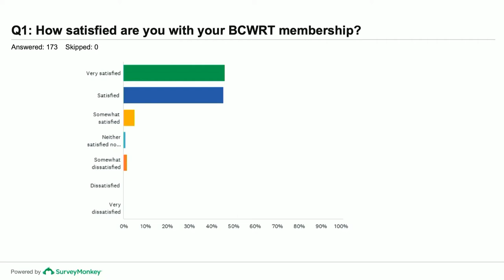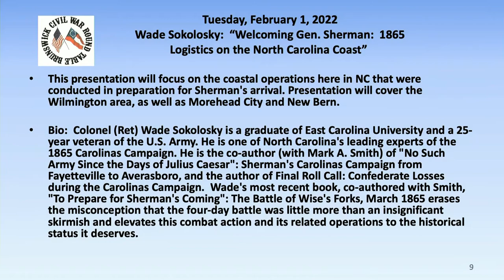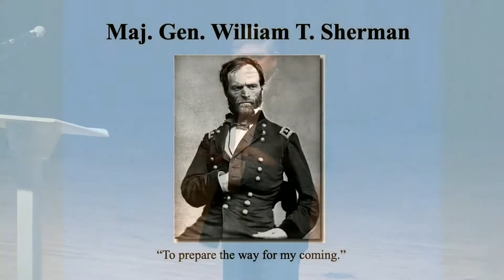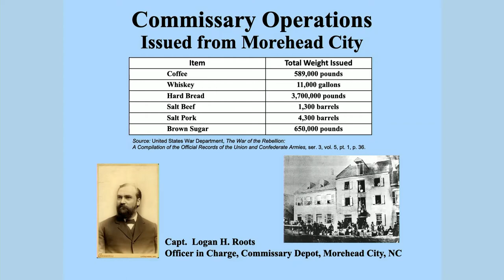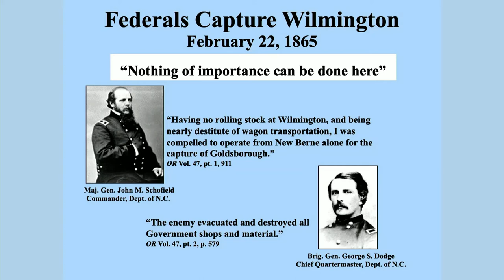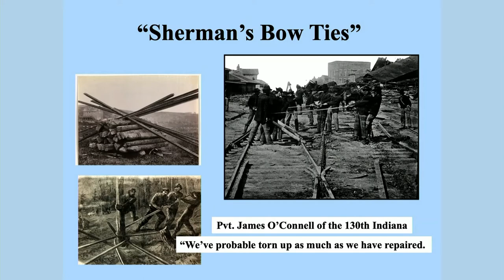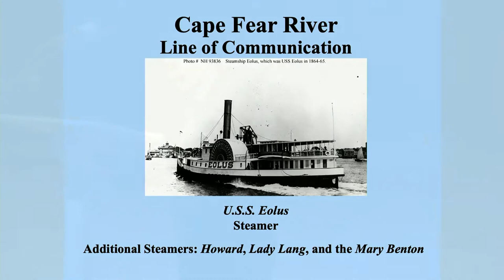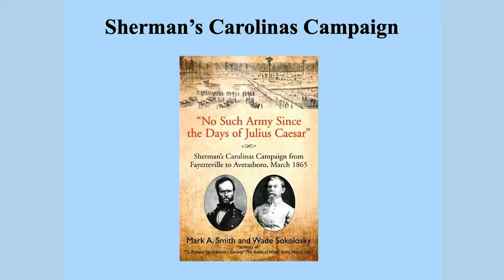2022-02-01 BCWRT - Wade Sokolosky - “Welcoming Gen Sherman"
" 1865 Logistics Operations on the North Carolina Coast”
How did the Union prepare to quickly expand from 12,000 men to almost 100,000 soldiers?  What preparations took place at the port cities of Wilmington, Morehead City, and New Bern?  How did federals get the food, medical supplies, armaments, and other necessities of war into the state?  What role did the railroads play?  Were local citizens offering help or resistance in preparing for Sherman’s troops?